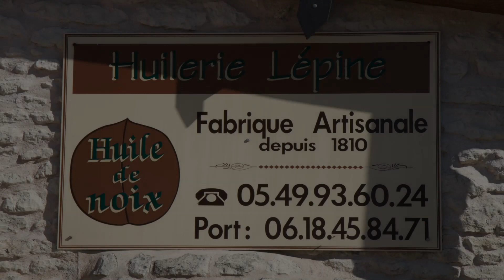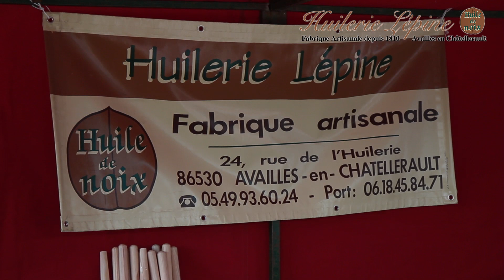Huilerie Lépine - Fabrique Artisanale d'huile de noix - Availles en Châtellerault (Vienne)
Découvrez la fabrication de l'huile de noix depuis la récolte jusqu'au pressage avec l'Huilerie Lépine Fabrique artisanale depuis 1810 à Availles en Châtellerault.

La famille Lépine maintient une tradition familiale depuis plus de 200 ans, avec un savoir faire authentique et une générosité qui font de sa production l'une des meilleurs...

Le public peut venir visiter l'huilerie et découvrir dans notre musée les origines de cette pratique traditionnelle. Une boutique permet aussi d'acheter le ramasse noix que vous voyez en démonstration dans ce film mais aussi tous nos produits. Les particuliers peuvent aussi faire casser et presser leurs récoltes dans nos locaux.

Nous espérons que ce film vous plaira...

Huilerie Lépine
24 rue de l'huilerie
86530 Availles en Châtellerault
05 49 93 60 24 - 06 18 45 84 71

Reportage HD réalisé par conseils et solutions en communication
Diffusion possible en projection dans les écoles sur demande.